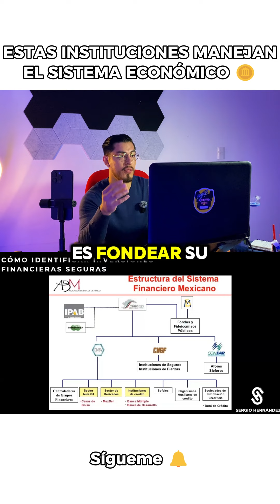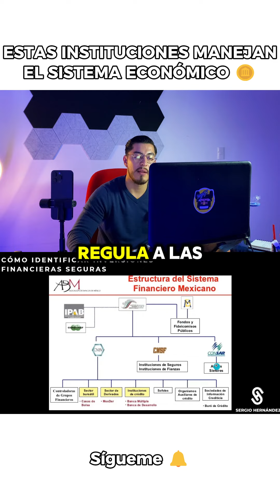ESTAS INSTITUCIONES MANEJAN EL SISTEMA ECONÓMICO 🪙